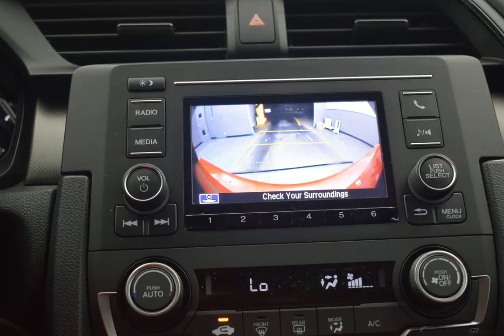2020 Molten Lava Honda Civic 4D Sedan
New 2020 Molten Lava Honda Civic 4D Sedan LX Blk Clth
   Blk Clth.

CVT 2.0L I4 DOHC 16V i-VTEC Molten Lava 2020 Honda Civic LX